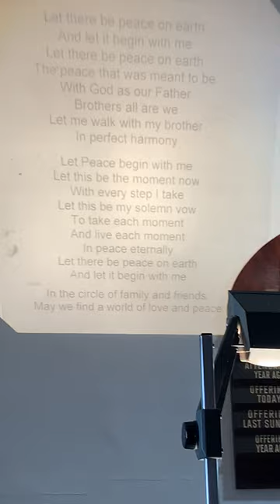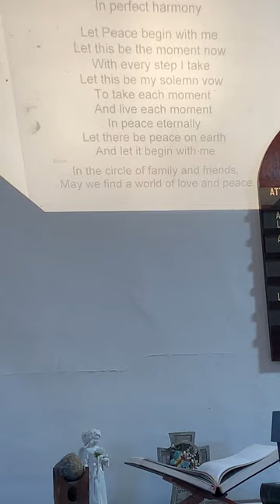Ruth 3 11/19/23